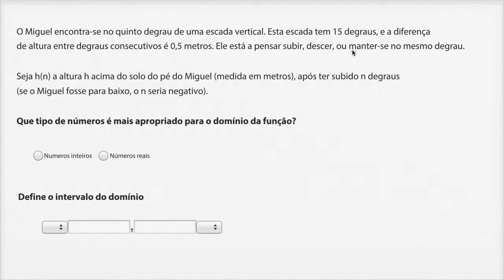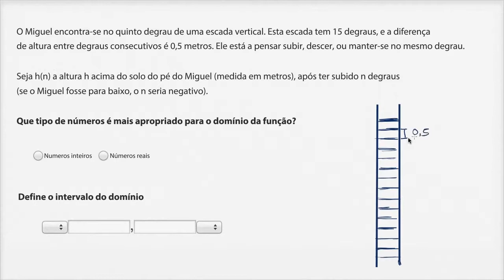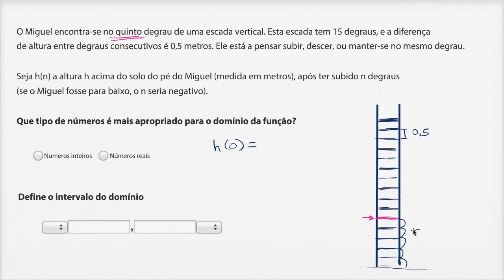Determinar o domínio (números inteiros) - Exemplo - Khan Academy em português (7º ano)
Vídeo original: How to determine the domain of a modeling function (example with a function that is defined over negative and positive integers)